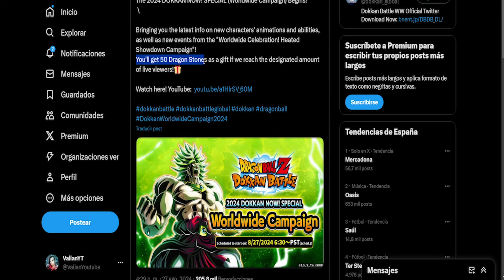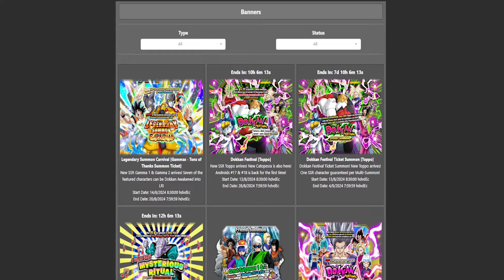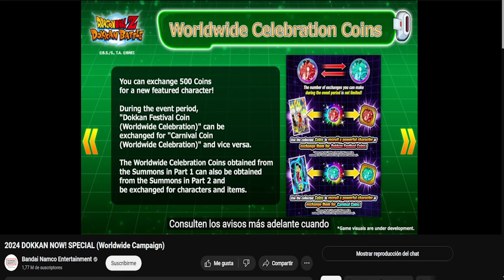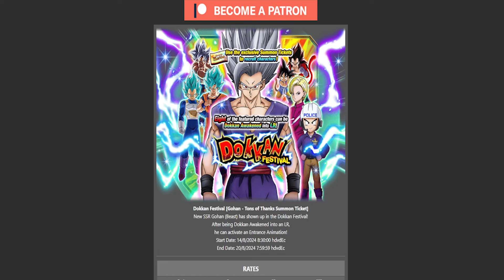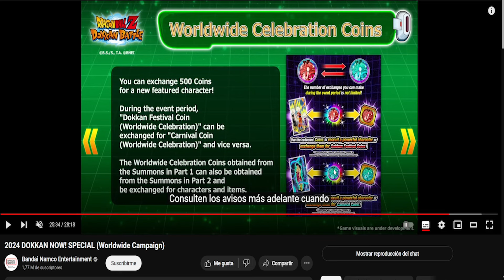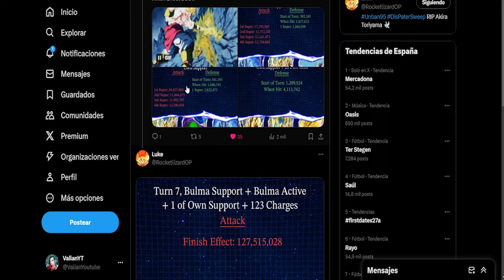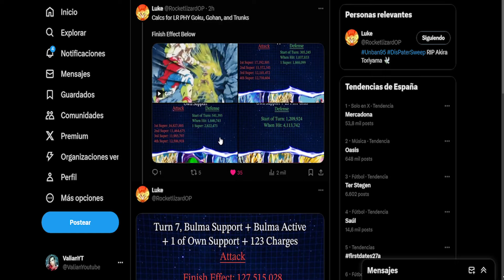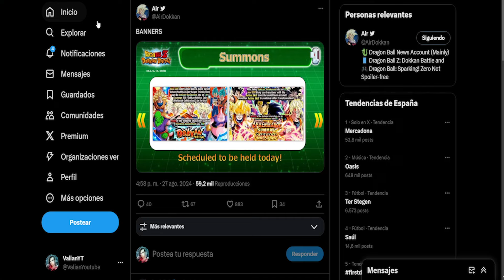MI OPINION SOBRE EL SISTEMA PITY Y EXPLICACION + A QUE BANNER TIRAR